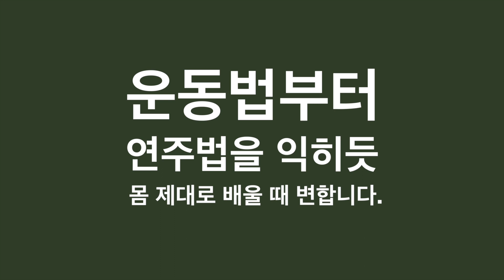2017 방덕의 헤비 페르시안밀 베이직 기리 시연 Heavy Persianmeel Basic Giri Demonstration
시연, 맛보기가 아닌 좀 더 디테일한 운동법 강의는 방덕 유투브 개인채널에 올리고 있습니다.
오프라인 워크샵으로도 수강하실 수 있습니다. .
소마앤바디 링크트리